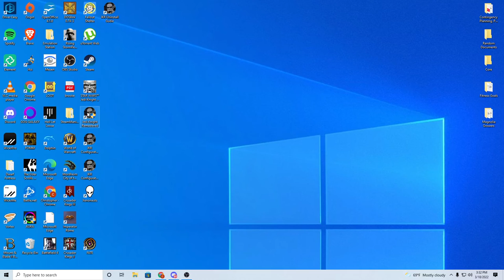Dark Forces II Yun The Dark Youth and Palace Escape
Jedi fights are not as cool as a wanted. This is sad.